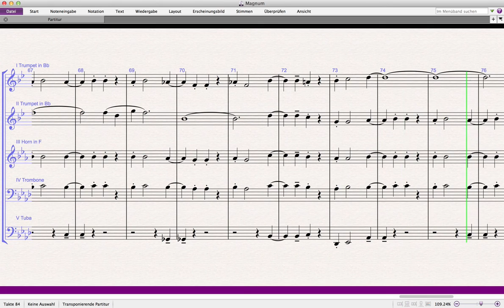„Magnum“ Brass Quintet arr. Adrian Wagner (Mike Post)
„Magnum“ (Mike Post & Pete Carpenter) arr. Adrian Wagner - Brass Quintet (Sheet Music) Arrangement